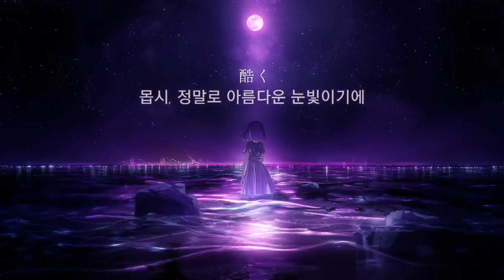🩵 첫울음에 피어난 눈망울로 | 로쿠데나시 - 눈빛 (眼差し) (가사/해석)